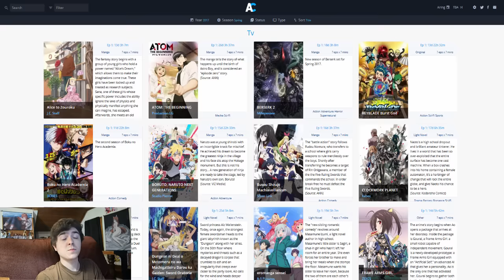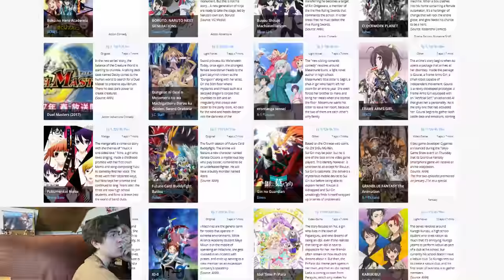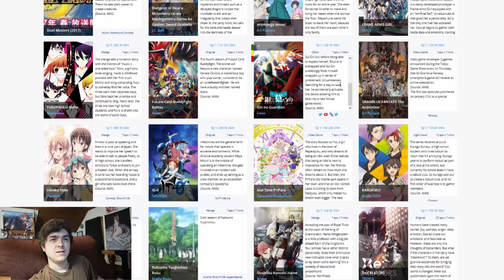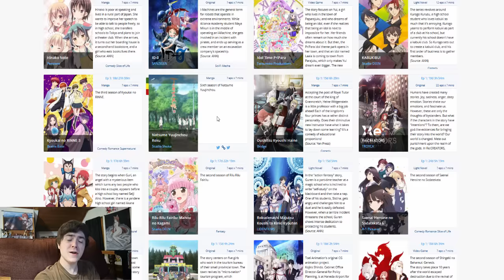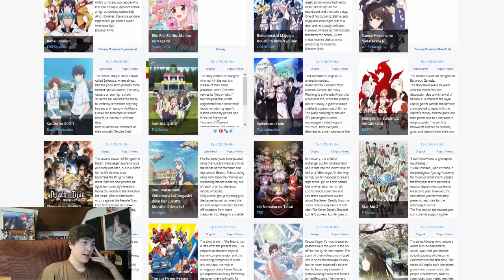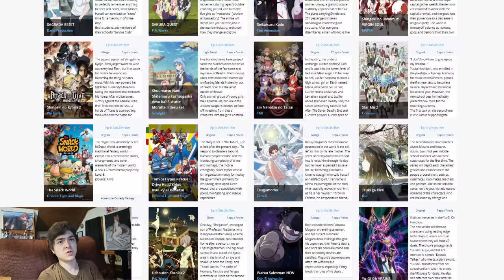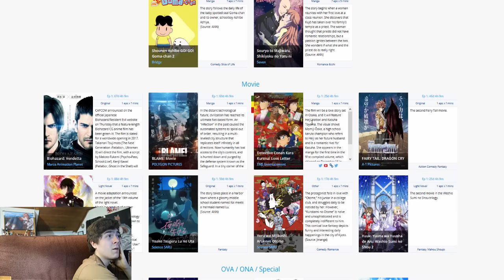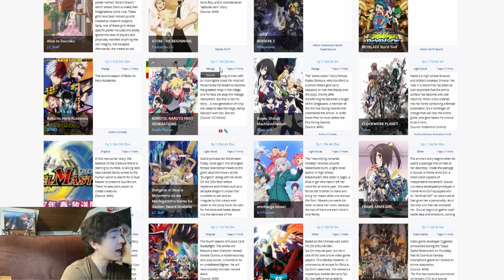What Chibi Will Watch For Spring 2017 of Anime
Its that time once again to bring you all the "What Chibi Will Watch For Spring 2017 of Anime"! Quite a few shows I'm interested in this season. Obviously Shingeki no Kyojin/ Attack on Titan Season 2, Boku no Hero Academia/ My Hero Academia Season 2 are my must watch series. However there's a few others that stand out that I can't wait to watch like Shingeki no Bahamut Virgin Soul, Alice to Zouroku, Clockwork Planet, Re:CREATORS, Sagrada Reset, & Zero kara Hajimeru Mahou no Sho. Even though the Spring Lineup seems promising there's still bad shows like Berserk Season 2 coming ugh.

For any fellow Chibit that wants to send something:
2069 Johnson Chapel Road, 38583, Sparta, TN